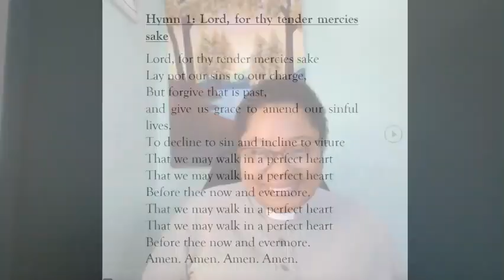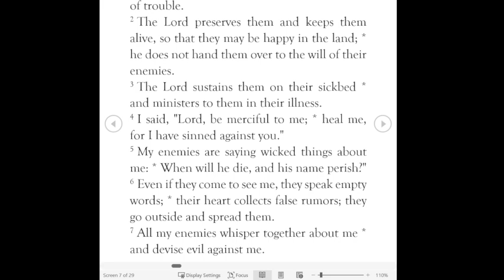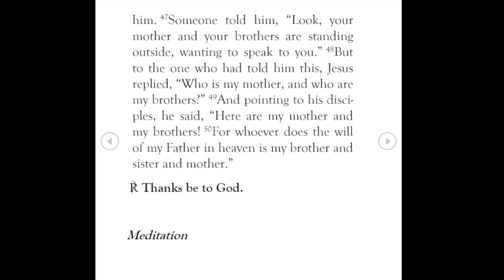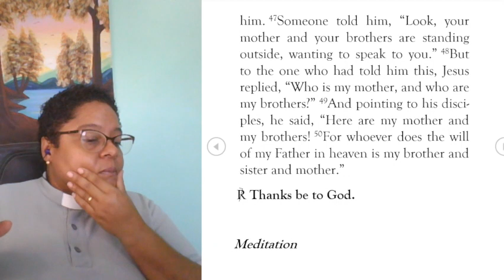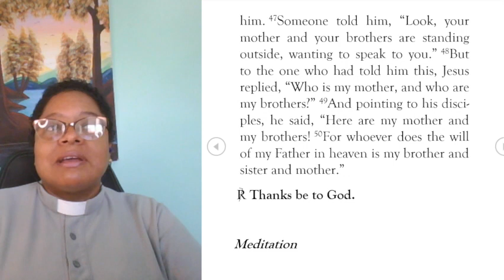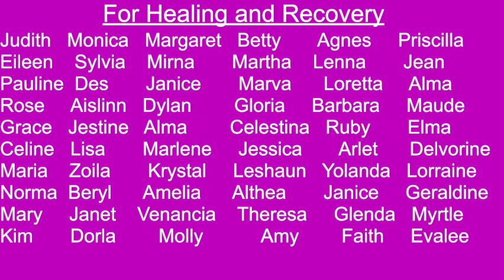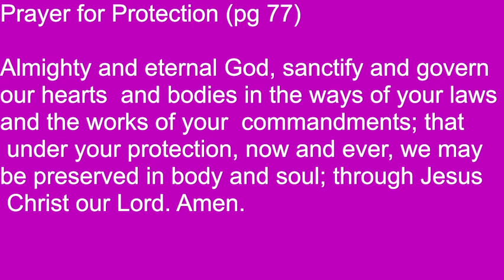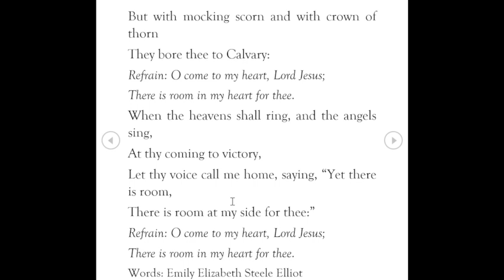Morning Prayer October 30, 2023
Theme Song: Good Morning Mih Neighba
Words and Music: Brad Pattico
 Lead Vocal: Brad Pattico
Background vocals: Michelle Pattico

Hymn 1: Lord, for thy tender mercies sake
Singers: The Choir of Somerville College, Oxford
Organ: Douglas Knight
Conductor: David Crown

Hymn 2:  Thou didst leave thy throne ( O come to my heart)
Words: Emily Elizabeth Steele Elliot